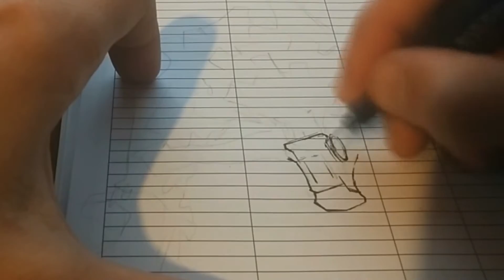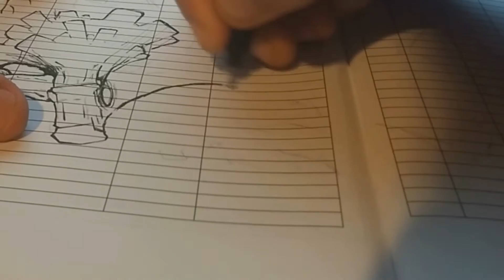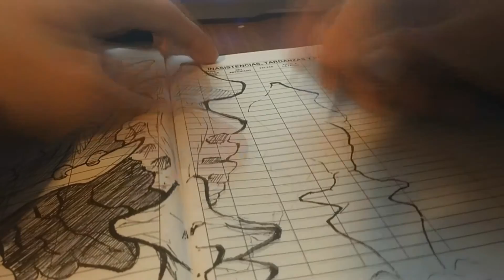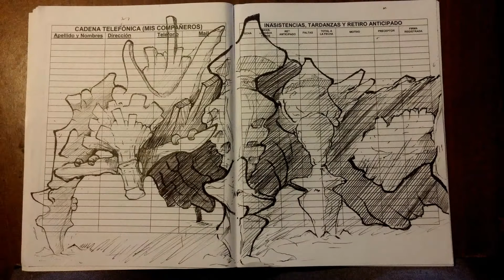Shadow of the Colossus Sketch Art - Pain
Deja tu comentario sobre que te pareció el dibujo. :D